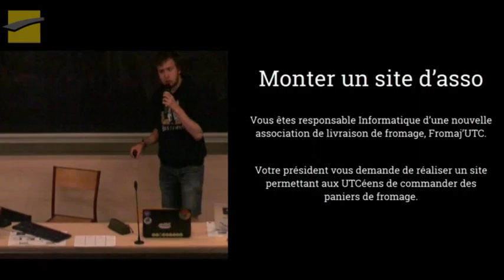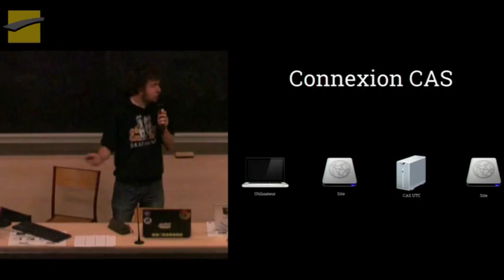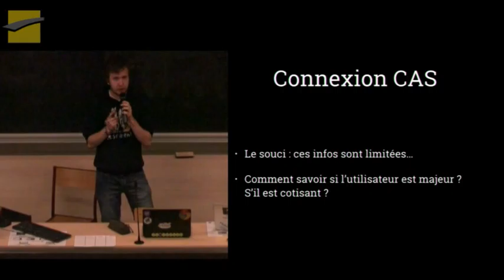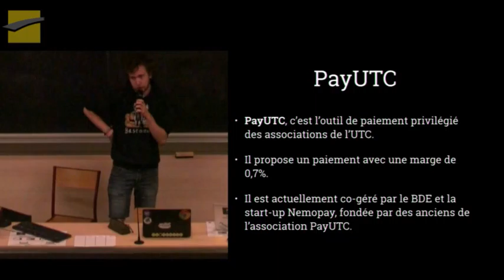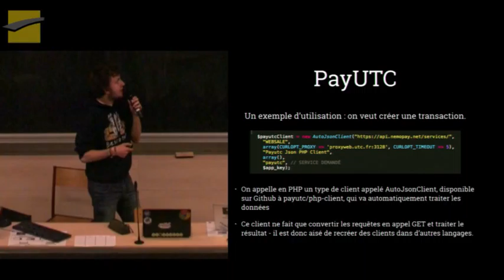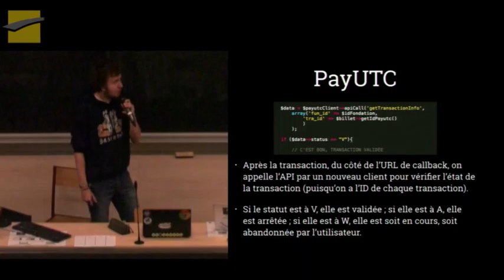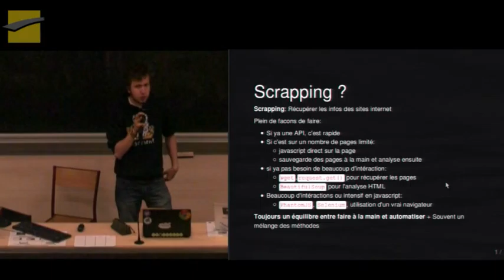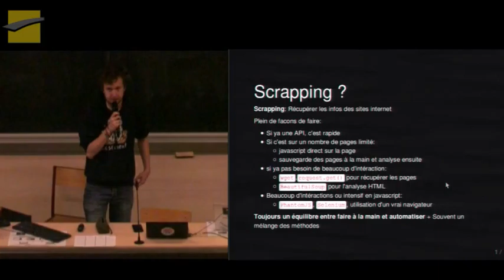[HumanTalks Compiègne] CAS, Ginger, PayUTC : Les outils de l'UTC (juin 2015) - Eric Gourlaouen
L'idée de ce talk est de donner aux étudiants qui souhaitent réaliser des sites associatifs les clés pour utiliser les APIs liées à l'UTC : Comment obtenir un site d'association ? Comment utiliser le CAS pour permettre aux utilisateurs de se connecter, et utiliser Ginger pour avoir plus d'informations sur eux ? Comment utiliser l'API de PayUTC ?